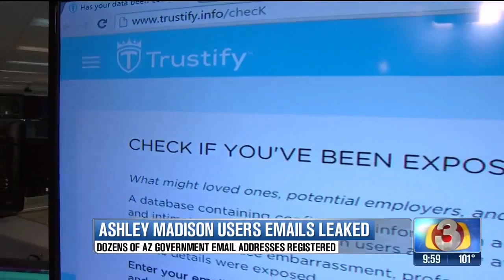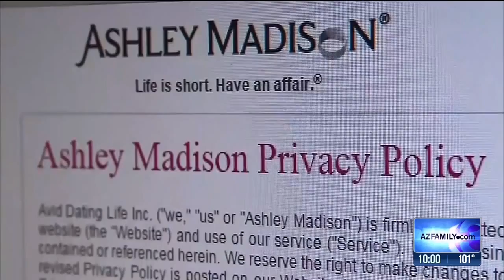Trustify on KTVK about Ashley Madison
Danny Boice from Trustify on Ashley Madison